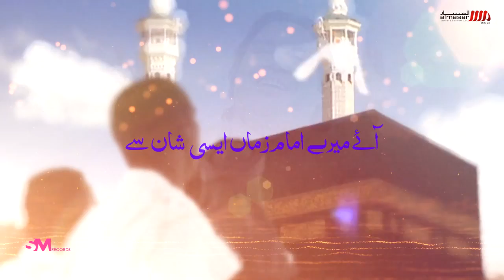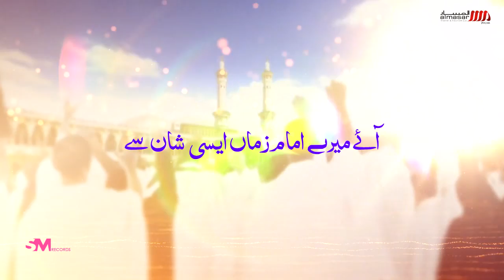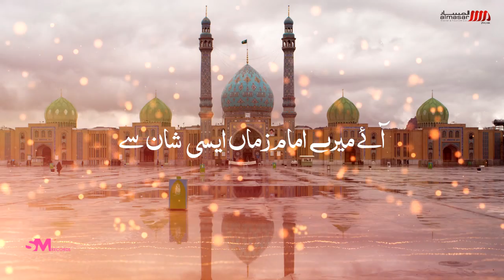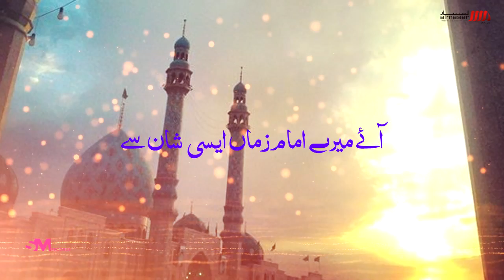Exclusive Manqabat 2017-18 Aye Mairay Imam e Zaman Aesi Shan Sey by Sono & Mono HD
Manqabat Khuwan: Amanat Ali & Ghulum Abbas
Poet: Gohar Jarchvi
Audio by: ODS Studio
Video by: TNA Production